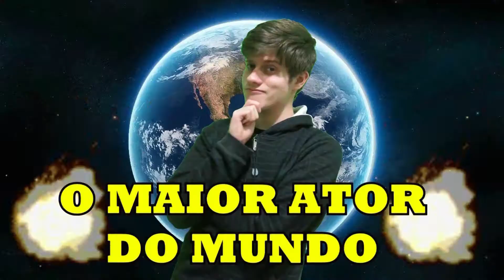Edição e Produção de Vídeo Para Amadores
Projetos Culturais | 2º SEM/2015

Matheus Canella fala sobre a oficina de Edição e Produção de vídeo para amadores.